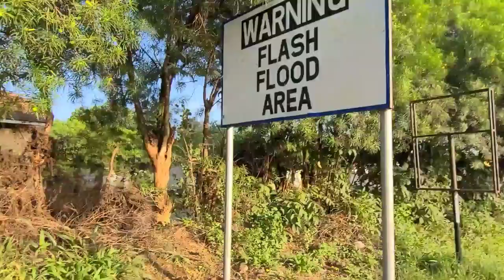My last day in mbale city morning walk